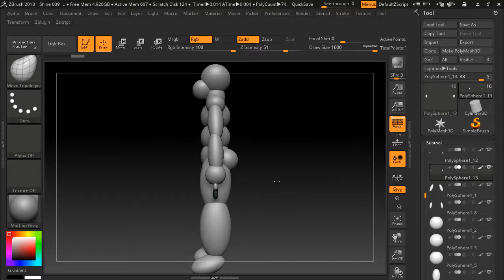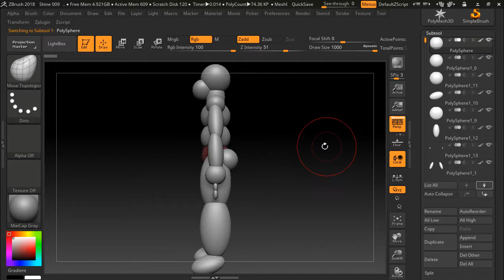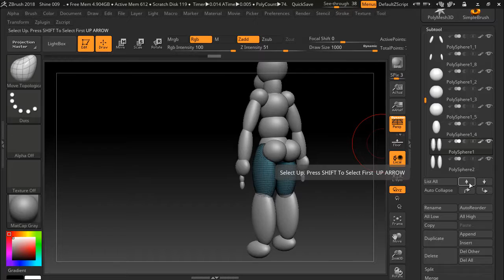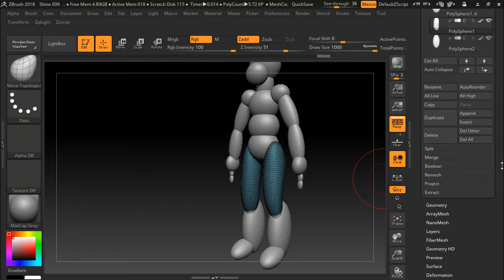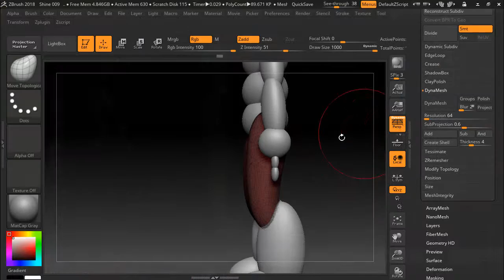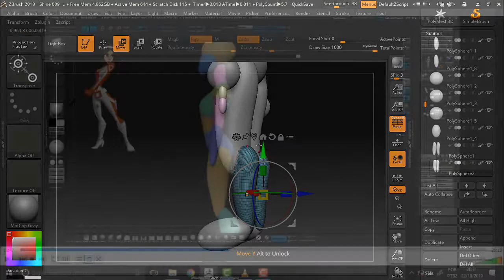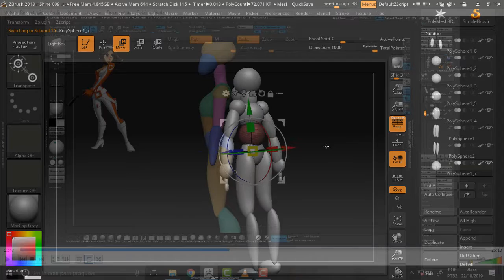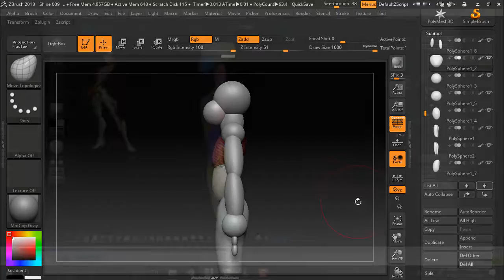what DEV 060 Deforms